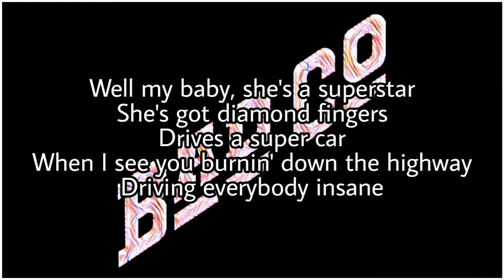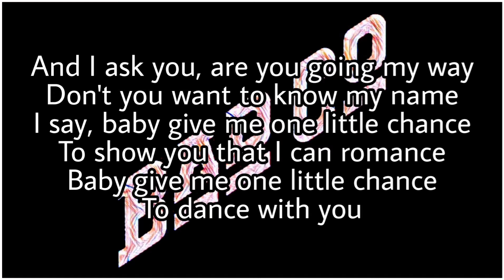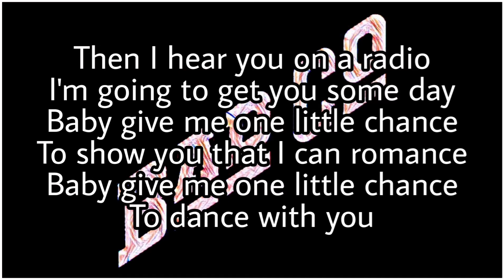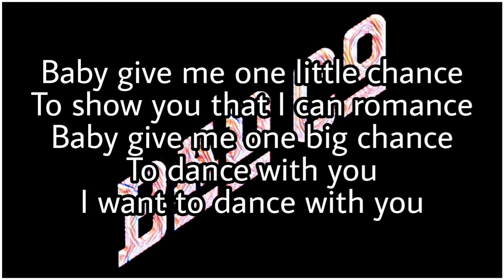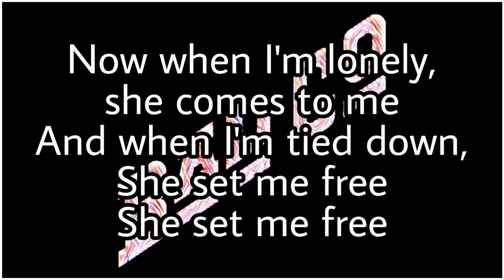BAD COMPANY - Superstar Woman (Lyric Video)